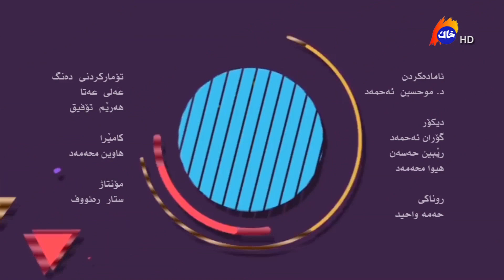بەرنامەی زانست بۆ هەموان - د. بەختیار محەمەد